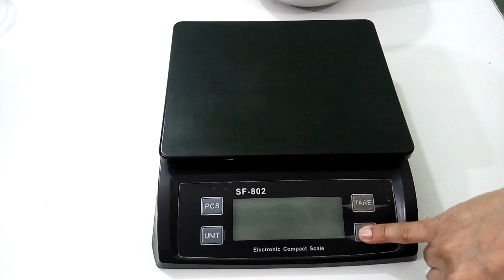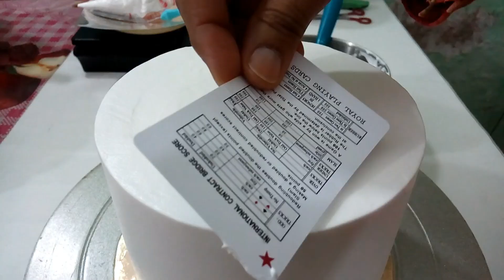How to make rainbow cake with thin layer Black Frosting| Full tutorial